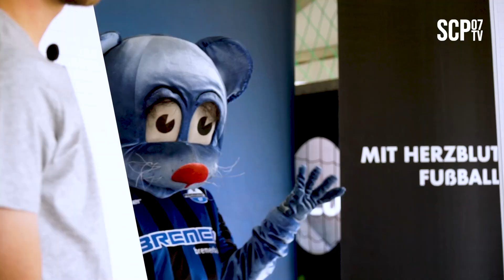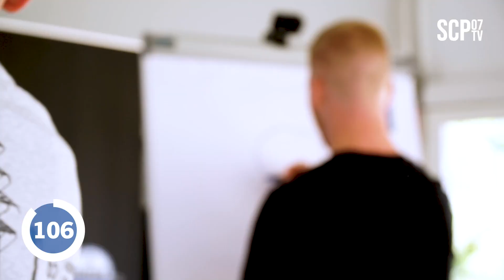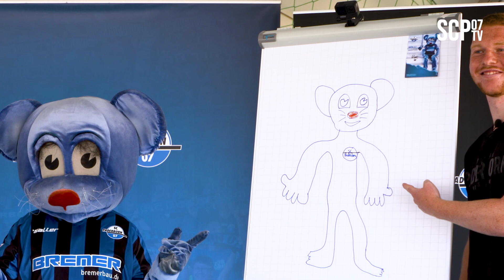1GEGEN1 | Klaas gegen Klefisch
In unserer ersten Ausgabe von 1 GEGEN 1 in dieser Saison treten Sebastian Klaas und Kai Klefisch gegeneinander an. Die Aufgabe? Ein Porträt unseres Maskottchens Holli. Dieses Mal dürft Ihr entscheiden, wer die Challenge gewonnen hat. Kommentiert diesen Beitrag mit dem Spielernamen, der Eurer Meinung nach das bessere Händchen hat.